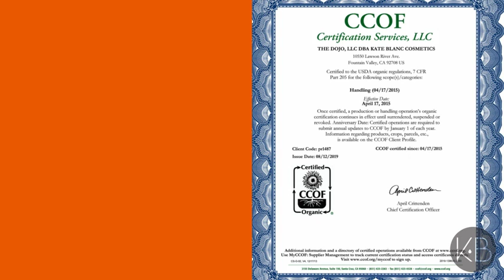HOW TO GET THICKER EYEBROWS & EYELASHES shortvideo eyelashes ||Buy It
Kate Blanc Cosmetics Castor Oil (2oz), USDA Certified Organic, 100% Pure, Cold Pressed, Hexane Free Stimulate Growth for Eyelashes, Eyebrows, Hair. Skin Moisturizer & Hair Treatment Starter Kit